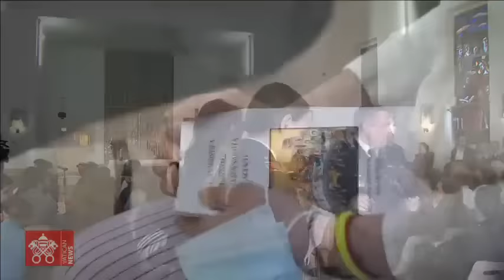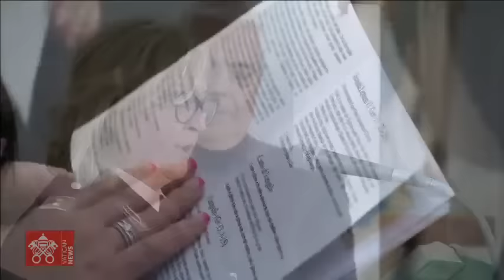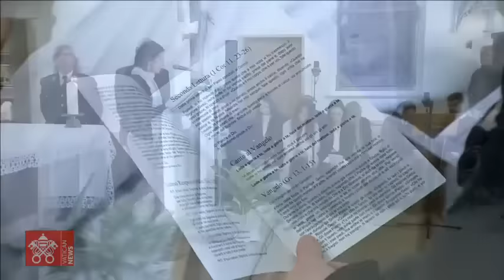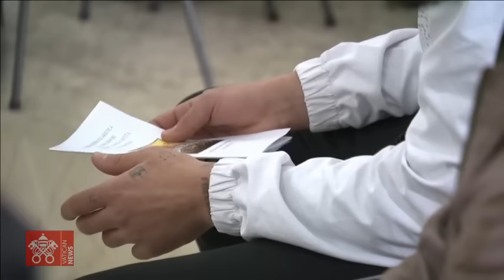6 April 2023, Holy Mass "in Coena Domini" | Pope Francis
From the Casal del Marmo Juvenile Prison, Holy Mass of the Lord's Supper, presided over by Pope Francis